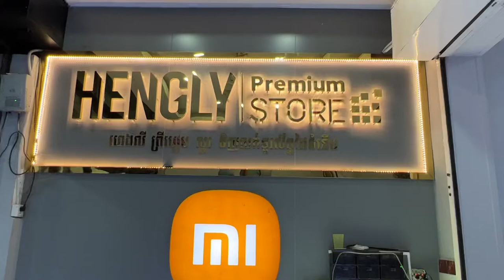iPhone13Pro_Max HengLyPremiumStore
បងគាត់ឡេីងស៊េរីទៀតហេីយ សំរាប់បងៗចង់ទិញថ្មីស៊េរីនេះ មេីលមួយនេះមិនខុសទេ😘😘😘
iPhone13Pro_Max 256GB ZP/A Sim2 with Esim Battery Health 100% 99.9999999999% (មានធានាបន្តដល់ថ្ងៃទី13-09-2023)
Original all part come with full accessories original all and box 🥰🥰🥰
Free case and Free screen
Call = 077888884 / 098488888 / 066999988